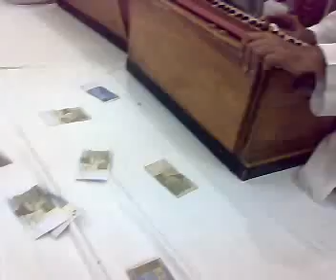Bharo Ghee Kay Diay Pt-2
This mehfil was arranged at the occasion of Urs of Hazrat Khawaja Moin ud Din Chishty (R.A.) at my home. The qawwal is Akram Nizami Qawwal and Party of Korangi, Karachi. Great qawwal and the Mehfil was amazing and very spiritual, hope you will enjoy it as well.
Please do comments!